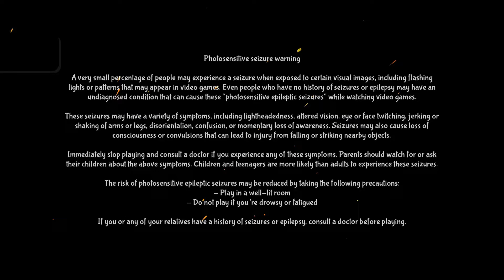341st Platinum:🏆 Music Racer (Aus.)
341st Platinum:🏆 Music Racer (Aus.)